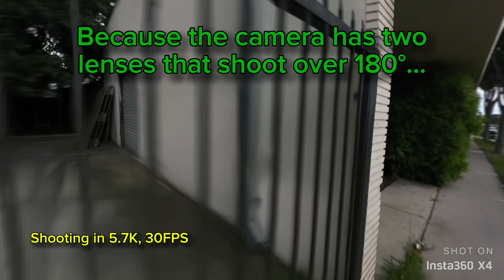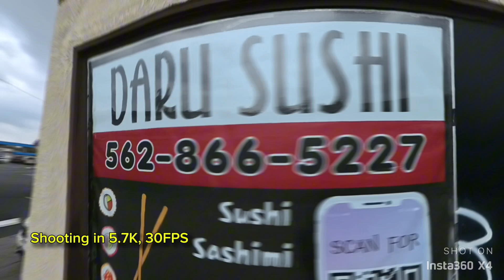My First Time With My Insta360 X4!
This is my first time to really use the Insta360 X4 outdoors since buying it. I wasn't feeling well for the first couple of weeks and so just played around with it in my apartment. I've added information about the camera, but for serious specs and more action check out the dozens of other videos out there. This video is meant to give you a good idea on what type of image and sound quality you can expect, pretty much out of box. I haven't really changed any settings until after shooting this video.